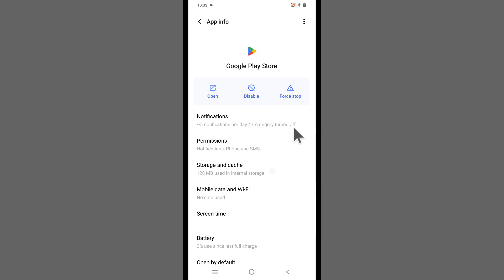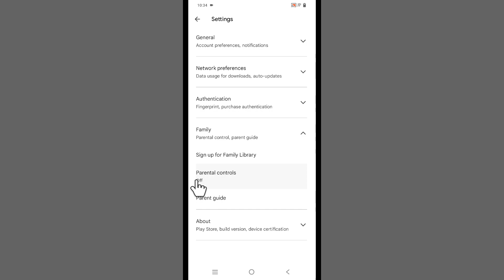Parental Control Off Kaise Kare | How To Off Parental Control Without Pin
Aaj Hum Janenge Ki Parantal Control Ko Off Kaise Karte Hai